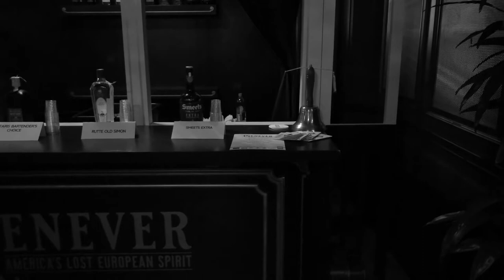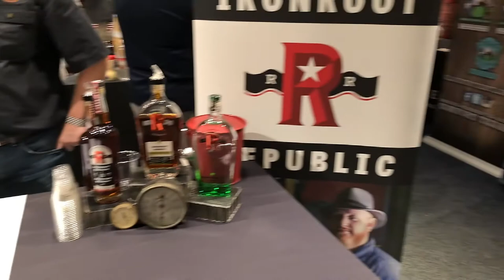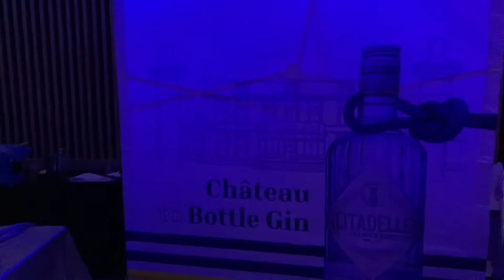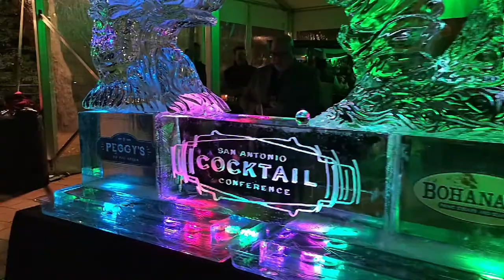San Antonio Cocktail Conference 2019 - Episode #435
In this special episode of 1337 Wine TV, Mark covers the San Antonio Cocktail Conference. Just to correct the intro, this is the SEVENTH Cocktail Conference and it his 5th. He corrected himself later in the episode. He recaps the seminars and events he went to each day. He also has some video footage of a Jack Daniels barrel being made, a French 75 being made, the Tasting Suites from Saturday, the Cocktails in the Enchanted Forest event on Saturday night, and Hendrick's Gin's Orbium Gin launch party.

to get all the links to the places, people, and products in this episode.